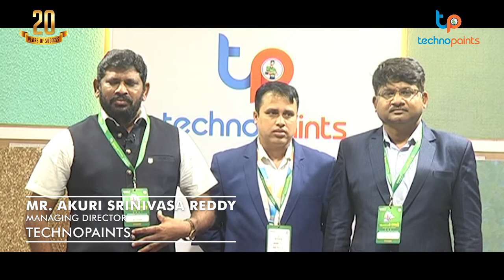Technopaints | CREDAI TS Conclave 2021 | Managing Director Mr. Akuri Srinivasa Reddy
We are glad to be part of the Credai TS Conclave 2021. We looking forward to building this bong stronger and long term. Our Managing Director  Mr. Akuri Srinivas Reddy Garu speaks about being a part of CREDAI.